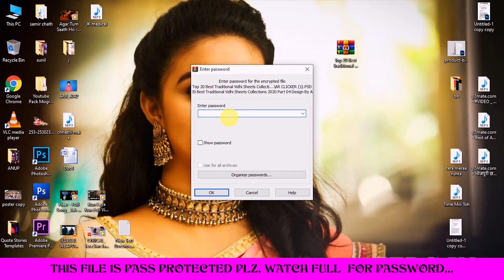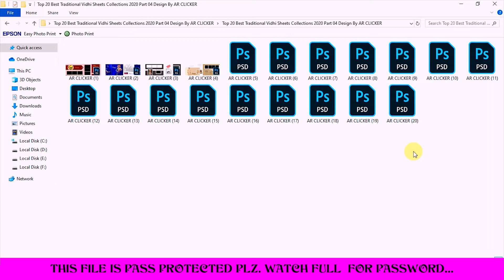Top 20 Best Traditional Vidhi Sheets Collections 2020 Part 04 Design By AR CLICKER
For Example: Photoshop plugins, Photoshop Backgrounds,  Wedding Album PSD Templates, Album Design PSD Sheets, Cliparts, Patterns,  And Other Different PSD, PNG File For Editing so be connected to AR CLICKER YouTube channel.
Thank you guys for ur love and support.. plz keep watching my videos... Like... Comment... Share... And plz keep supporting me For upcoming video Subscribe our channel: get Everything for Photoshop
      ✅You can get more...
       📥Download Link📥
              👇 MEGA 👇
       📙File Size - 236 MB
wedding album design,
12x36 album design psd 2020,

Queries Solved:
psd background download 2020
karizma album
karizma album design
12x36 album design psd download
album psd file download
12x36 album design psd 2020
album design software
wedding album design psd
wedding album design templates
album design in photoshop
karizma album design in photoshop hindi

Wedding Album PSD
New PSD 2020
Album Dm Psd
After Effect Project
After Effect logo projects
edius song project
edius invititon project
edius song projects
edius mask
free song project 2020
free Png dwonlode
hindi english Font
photoshop preset
photoshop action
photoshop 2020
premeare pro
edius wedding project crative photo.grafics disign
album disign
free edius project
free prewedding project.